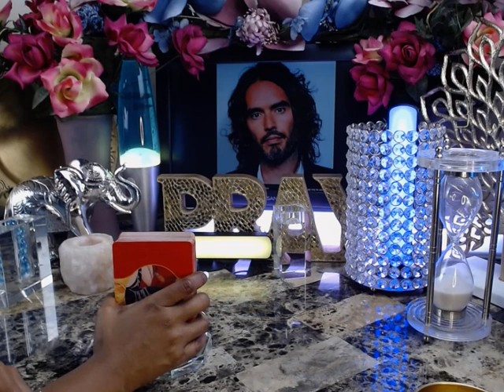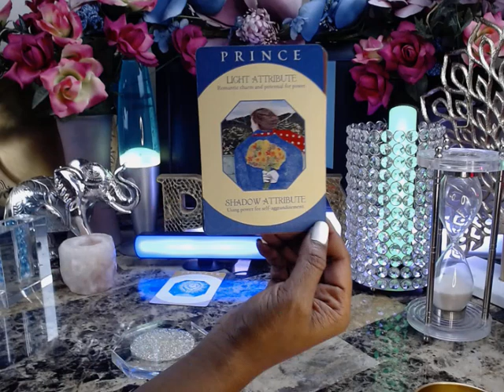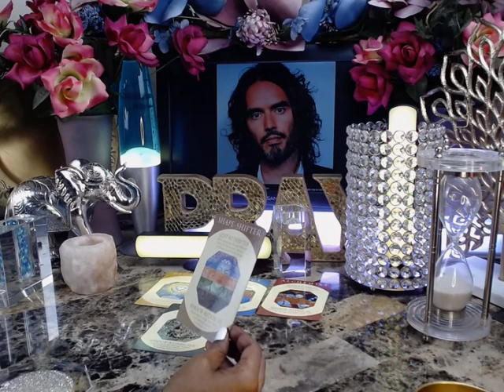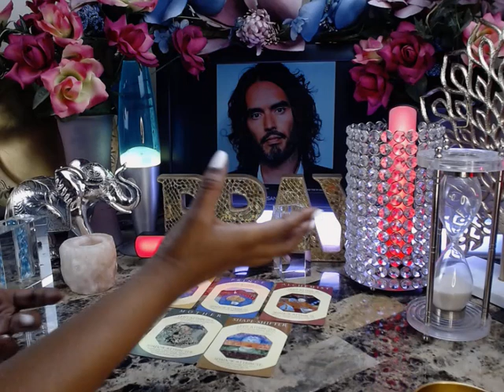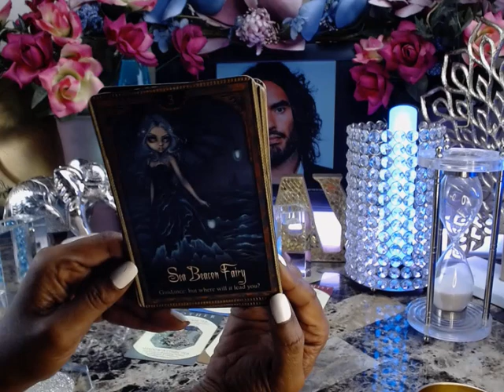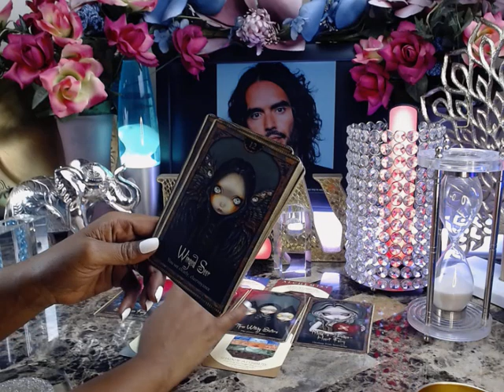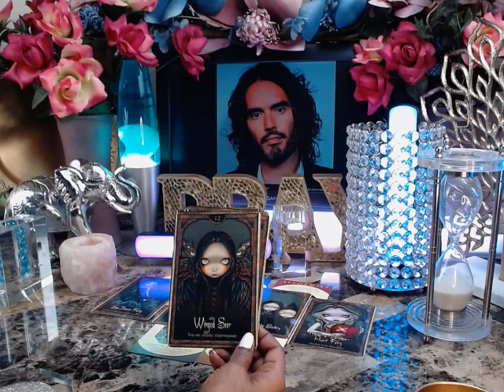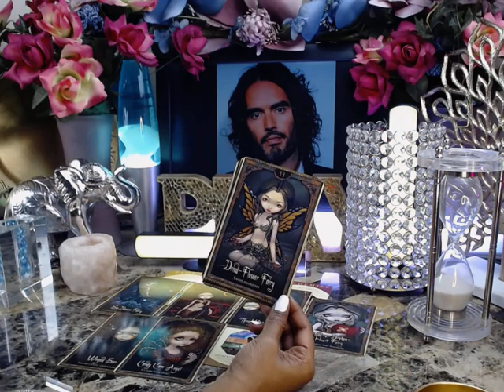Four women step forward to charge Russell Brand with allegations that could land him in prison